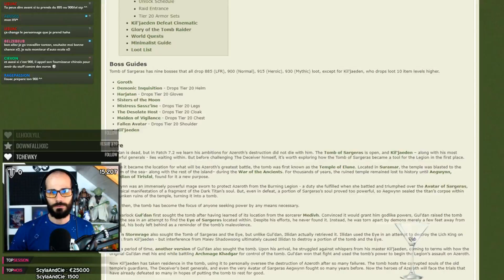Découverte de Tos - Raid viewers - Mode Normal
Afin d'apprécier ce contenu en live et interagir directement avec moi, n'hésitez pas à vous rendre sur mes différents réseaux.

Pour plus d'informations sur les weak auras visibles dans mes vidéos et les addons utilisés, rendez-vous sur mon pastebin.

Horaire